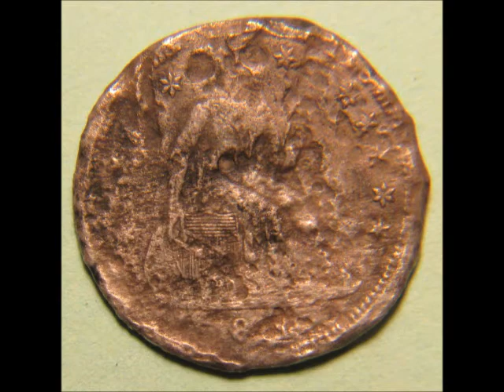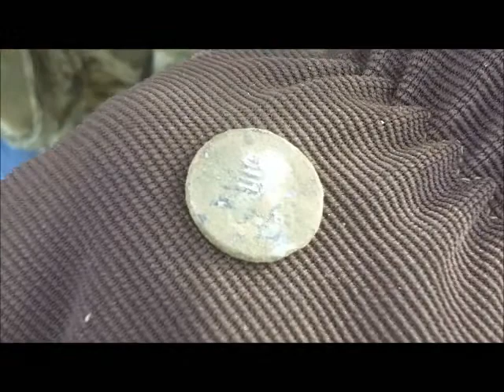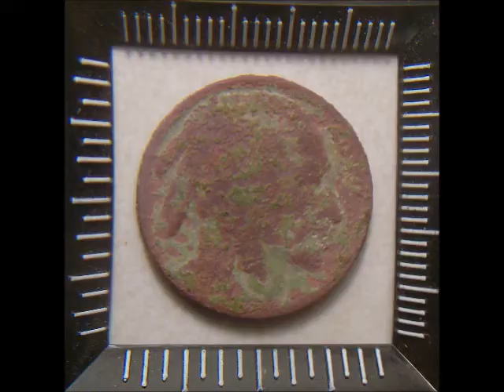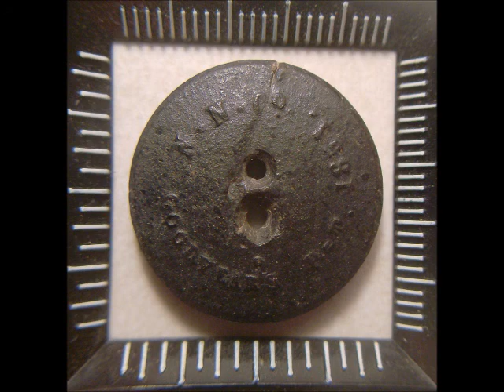Episode 40: Sword Belt Plate, Seated Silver, Antebellum Silver Ring